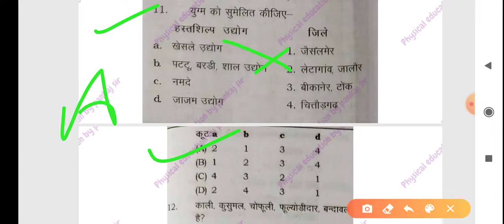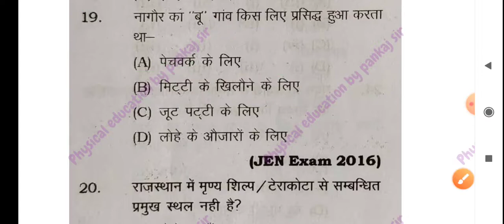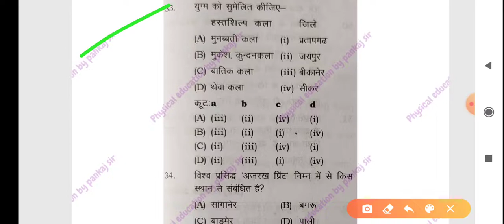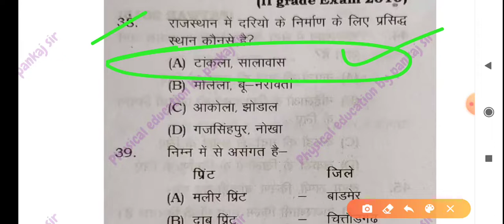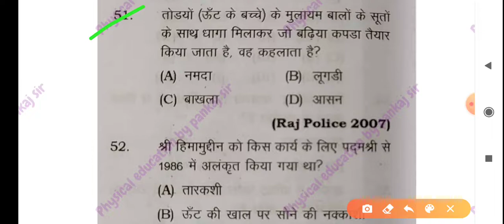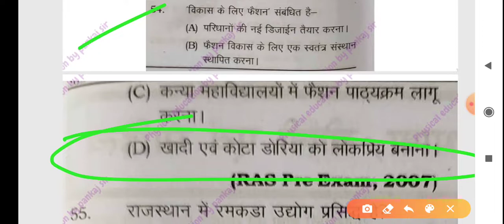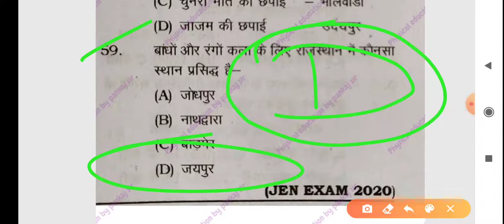राजस्थान की हस्त शिल्प कलाएँ Rajasthan pti gs by pankaj sir